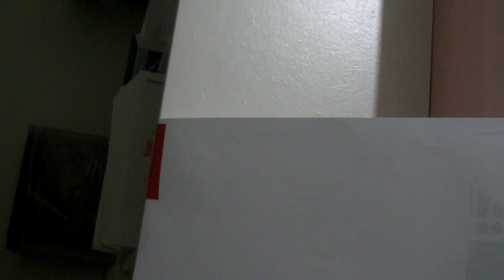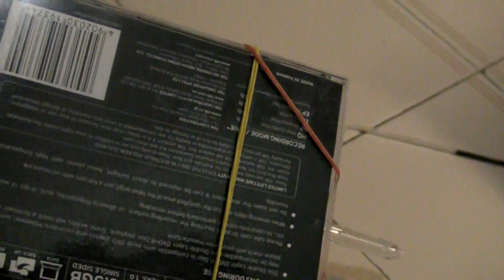[dlon9]DIY: Homemade pen bow and arrow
Tools:
One CD case
Zebra Hand Crystal N-5100
Two elastic bands
Tape
One pair of scissors (for cutting the tape only)
One paper (as a target)

I was just too bored last night and watched a video about a very similar tool in YouTube.
So I decided to try it on my own with the above tools.
It's for fun only of course. :)
In fact it's hard for me to hold the camcorder and the bow by one hand. :p